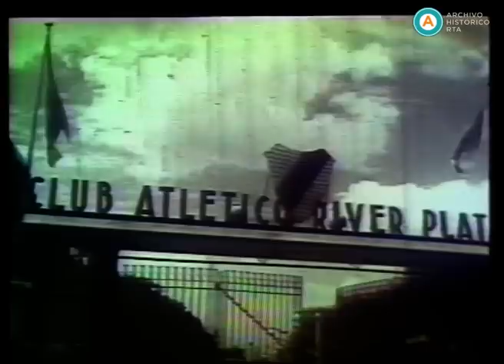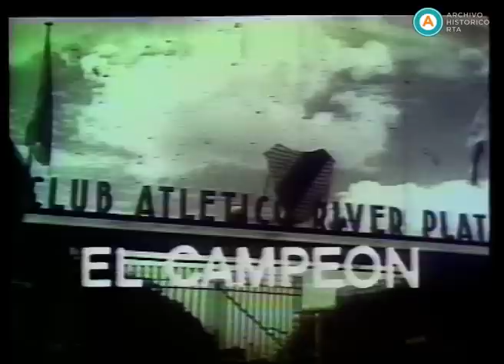AV-1839 Fútbol de primera. El campeón (parte I)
Enrique Macaya Márquez presenta una edición especial dedicada íntegramente al Club Atlético River Plate, campeón del torneo de primera división del fútbol argentino de la temporada 1985/1986. A través de material de archivo, el programa comienza con un recorrido por ciertos momentos gloriosos de la historia del club, donde se destacan algunos encuentros con sus clásicos rivales (Boca Juniors y San Lorenzo), la conquista del campeonato de 1956, y los jugadores riverplatenses integrantes del equipo apodado "La maquinita". En el segundo bloque, Canal 10 de Montevideo entrevista a los padres de Enzo Francescoli, máxima figura del equipo campeón. Seguidamente, entre imágenes de algunos goles, Macaya Márquez dialoga con Francescoli, quien comparte distintos aspectos de su vida personal y profesional, y opina sobre algunos referentes del equipo riverplatense y el presente del fútbol argentino. En el tercer bloque, al mismo tiempo que se exhiben algunos de los goles de la campaña de River campeón, Oscar Gañete Blasco y Macaya Márquez entrevistan a distintos entrenadores de otros equipos, al periodista José María Muñoz, y a los jugadores Roque Alfaro, Alejandro Montenegro, Claudio Morresi, Jorge Gordillo, Osvaldo Rinaldi, Sergio Goycochea, ​​Eduardo Saporiti y Américo Gallego. En el cuarto bloque, luego de entrevistar al preparador físico Alfredo Weber, Macaya Márquez habla con el director técnico Héctor “Bambino” Veira, que realiza un balance y cuenta algunos detalles de su trabajo en el camino hacia el campeonato. En el quinto bloque, el programa rememora las campañas de River en el Metropolitano y el Nacional de 1979, y el Metropolitano y el Nacional de 1981, con sus estrellas Daniel Passarella, Norberto Alonso, Ramón Díaz, Leopoldo Luque y Mario Kempes, entre otros. Hacia el final, la emisión exhibe las imágenes de la vuelta olímpica del campeón y los festejos en su estadio.

El presente registro posee desperfectos en la imagen.